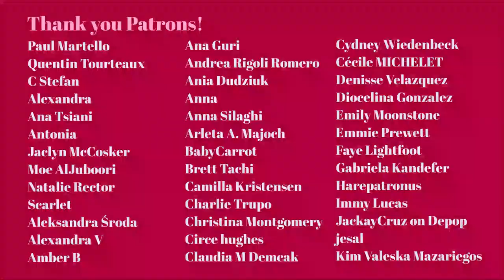What we left behind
Somewhere in Greece, a travel journal

☞ Huge thank you to my Patrons:
Quentin Tourteaux, Paul Martello, C Stefan, Jaclyn McCosker, Alexandra V, Alexandra, Scarlet, Moe AlJuboori, Ana Tsiani,
Natalie Rector

faq's:

What thrift stores in Athens can you recommend?
☞ Yesterday's bread, Outlet store vintage, Gabriela outlet store, Mania, Bazz-r, Kilo shop, Moda Italy outlet.

Where can I find a list of ethical brands?